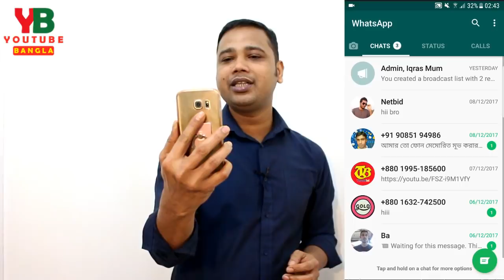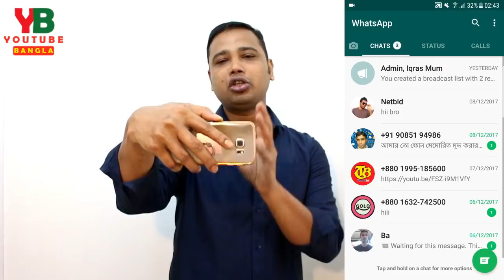Top 5 Sensor ফোন করে স্মার্ট that makes your phone smart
Do you know what is a mobile sensor ? Do you know how mobile sensor works. Today in this video you are going to know about 5 mobile sensor that makes your mobile phone smart.